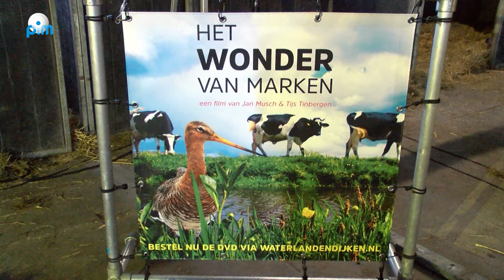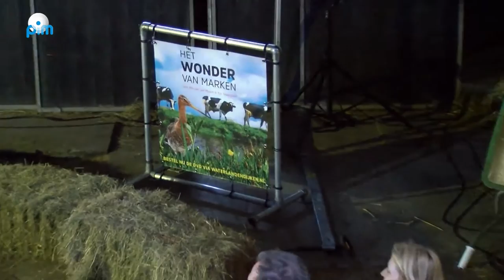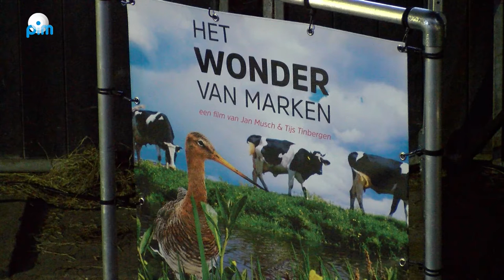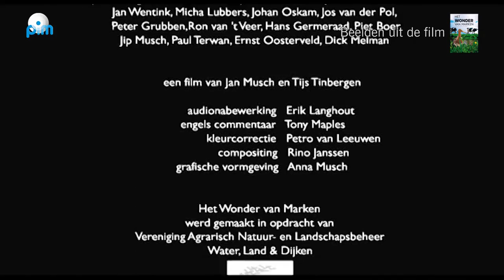Premiere 'Het Wonder van Marken'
‘Het Wonder van Marken’, de nieuwe film van Gouden Kalf-winnaars Musch & Tinbergen ging officieel in première op de boerderij van de familie Terlouw. ‘Het Wonder van Marken’, de nieuwe film van Gouden Kalf-winnaars Musch &amp; Tinbergen ging officieel in première op de boerderij van de familie Terlouw.
In aanwezigheid van onder andere burgemeester Luzette Wagenaar-Kroon, gedeputeerde Tjeerd Talsma en Tweede Kamerlid Rudmer Heerema opende Bert van Gerwen de middag met het Weidevogellied.
Nadat iedereen welkom werd geheten kwam Fred Wouters, directeur van de Vogelbescherming, naar voren. Van Gerwen vroeg Wouters het één en ander over ‘Het Wonder van Marken’. Hierna was het tijd voor de film, welke op een groot scherm in een deel van de loopstal werd vertoond. De film duurde ongeveer een half uur.
Het Wonder van Marken Op Marken is de afgelopen jaren iets bijzonders gebeurd. Melkveehouders Wim en Jeanine Terlouw hebben volgens de principes van agrarisch natuurbeheer een paradijs gecreëerd voor grutto’s en andere weidevogels. Deze vogels, die langzaam verdwijnen uit het Nederlandse landschap, zijn in grote aantallen teruggekeerd naar Marken om daar te broeden en hun kuikens groot te brengen. Deze film vertelt het innemende verhaal van het Wonder van Marken: de terugkeer van de grutto!
Na de film kwamen de hoofdrolspelers en filmmakers naar voren en ook de zeven jarige Jelle werd niet vergeten. Zijn gaven antwoord op vragen als ‘Hoe is de film tot stand gekomen’ en ‘Leuke gebeurtenissen tijdens het filmen’.
Afsluitend sprak gedeputeerde Talsma enige woorden tot de aanwezigen. Na de woorden van Talsma werd de première afgesloten en kon diegene die dat wilde weidevogels gaan spotten in de weide rondom de boerderij.